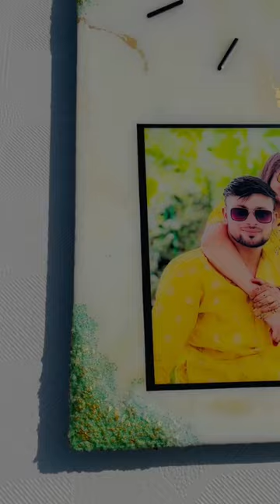Customised wall clock | photo clock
Instagram Page Name- craftguruu